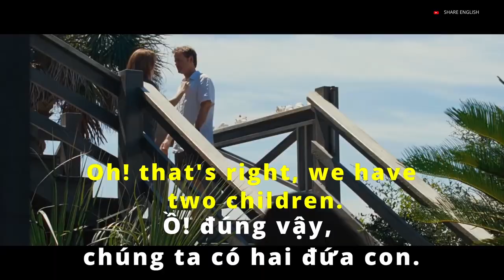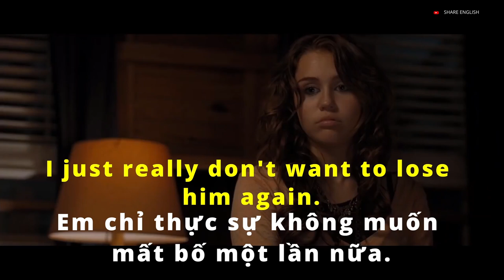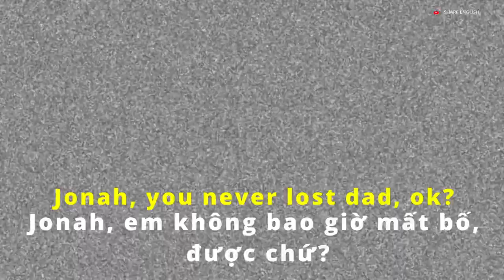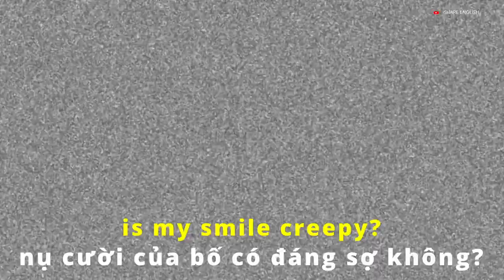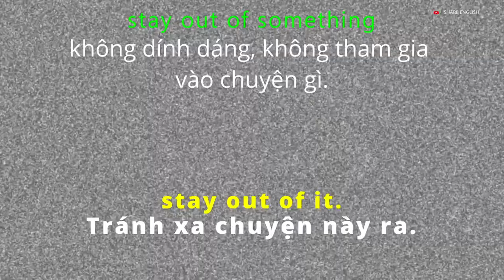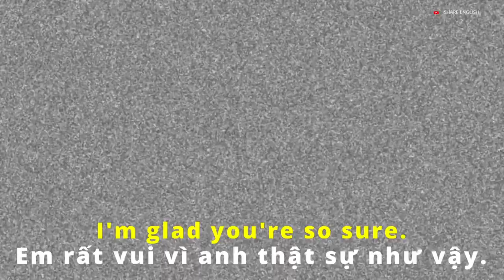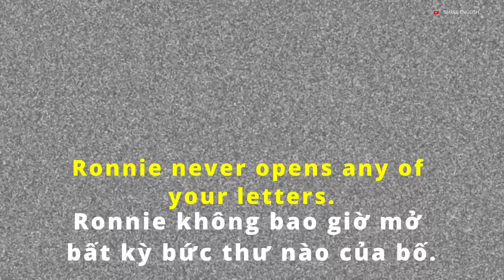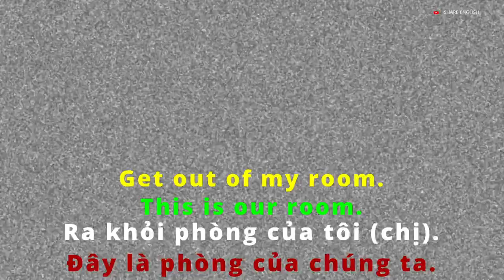[Share English] Học tiếng anh qua đoạn phim ngắn